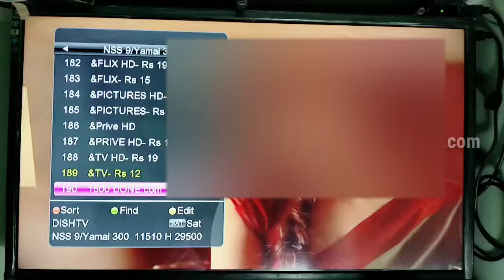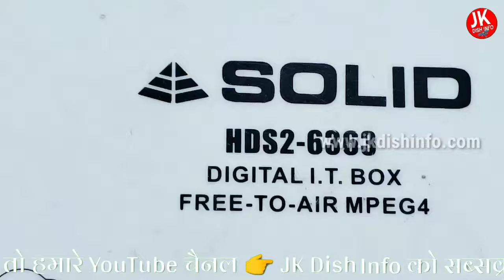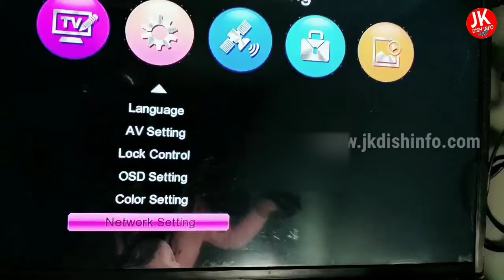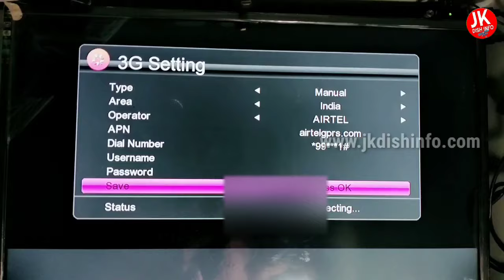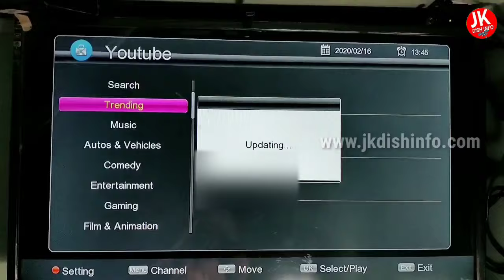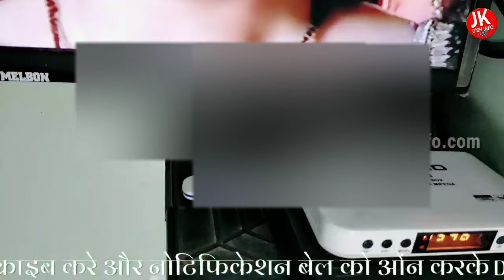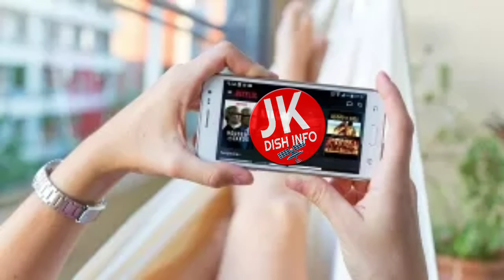How to Use 3G Dongle In SOLID 6363 For YouTube, iptv,etc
About video:
1.Solid 6303/6363/Pro 3G Dongle
Connecting Kaise kare
2.How to connet 3g dongle mpeg 4 box
3.How to unlock any 3g dongle or
datacard to use 4g sim

Software:Link. old model

Best DTH/Settopbox👇ऑनलाईन खरीदे 👇

1.Solid SF-45 Satellite Signal Finder Db Meter for Full Hd Dish T.V Network Setting

2.SOLID FS-135 Multi Satellite KU Band DTH LNB

3.SOLID SF-90 Satellite Analog dB Meter

4.Inverto Ultra Low Noise and High-Gain Single Lnb - Black

5.Best Lnb 0.1db Airtel Unverto LNB

6.Easier CAP Video and Audio Capturing Device Directly from TV

7.USB Programmer CH341A Series Burner Chip 24 Eeprom Bios Writer

8.Solid DISEqC 1.1 Multi LNB Switch (8 in 1)

Note: This video is made only education purpose. we do not support any kind of hacking or illegal things or activity.